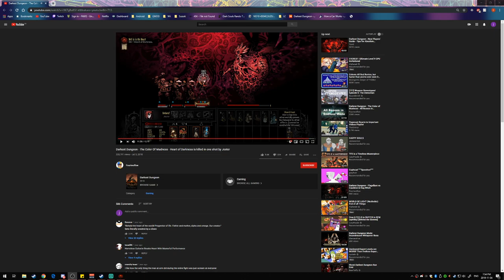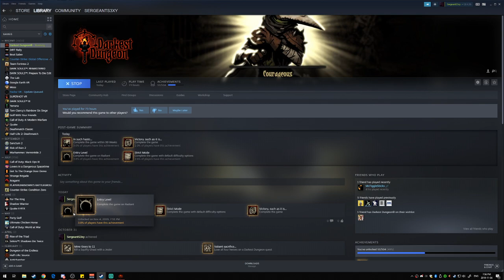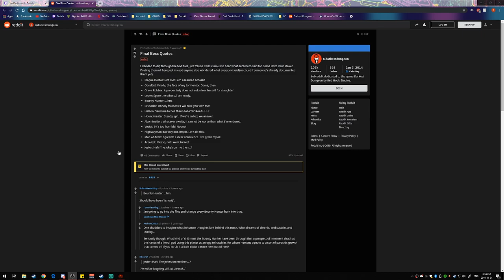Darkest Dungeon First Play Through Darkest Difficulty (Part 15 Final)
Old VOD from my stream. First run through darkest dungeon. I really liked this game.